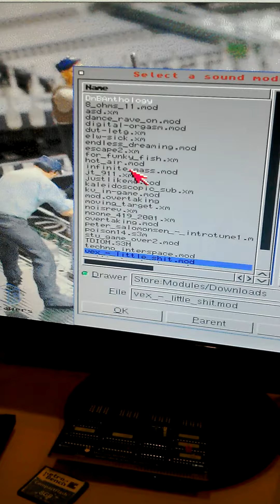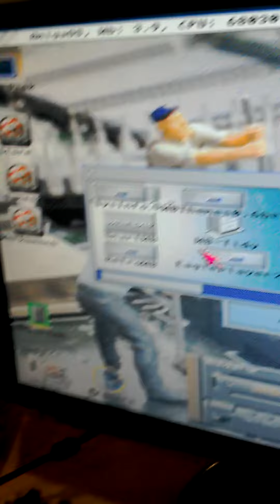ECS High Res Interlace 16 colour HDMI